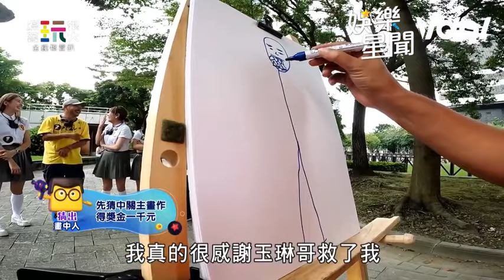制服寶貝被拆穿是人妻團黃小柔火大 憲哥畫陳大天太傳神KID秒猜對｜綜藝玩很大 ｜三立娛樂星聞